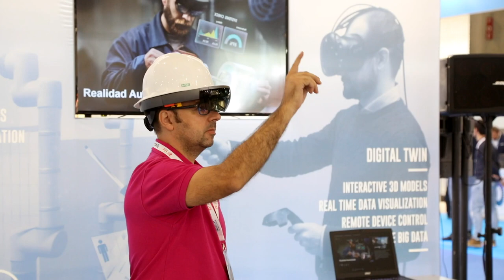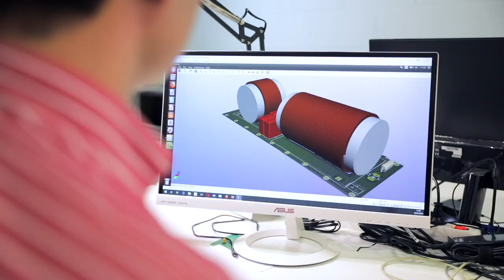VIDEO CORP_BALEA STUDIO